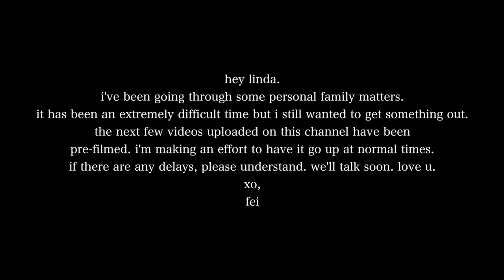i buy $500 of -5KG KOREAN JEANS to look *SKINNY*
hi linda.
as u guys are watching this video, there's so much going on in the world. i hope you guys doing okay and standing brave.
personally, my family and i are going through grief right now. some days i think i'm ok and then it hits me like a rock wall. i'll talk to you in detail another day but know that im thinking of you.
take care of yourself and others around you. stand up for what's right and against racism. we are stronger together. be an ally. support and lift your neighbor. educate and spread awareness. enough is enough.
love u so much xo

- this video was pre-filmed in effort to go live as normally.

⤷ FEI03VQL

⦿ my favorite bussin jeans! if ur my size - get this!